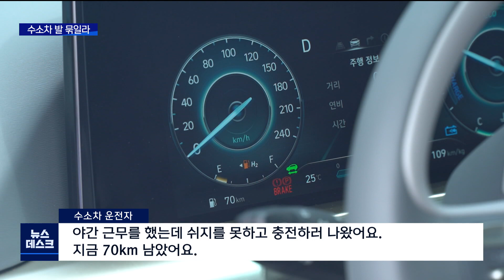[춘천 MBC](R)이러다 수소차 발 묶이겠다_이승연기자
지난달 화물연대파업으로
수소 연료 공급에 차질이 빚어지면서
수소전기차 운전자들이
큰 불편을 겪어야 했죠.

그런데, 파업이 끝난 지 한 달이 지냤는데요
운전자들의 불편과 불만이 끝이질 않고 있습니다.

어떻게 된 일인지 이승연 기자가 취재했습니다.

◀ＥＮＤ▶

◀ＡＮＣ▶
한 달 전 춘천시 동내면의 한 수소충전소.

평소 많아도 5대에 그치던 충전 대기 줄은
이날 20대가 넘었습니다.

화물연대 파업으로 수소 공급이 줄면서
수소차 운전자들이 수소가 남아있는
충전소로 몰린 겁니다.

◀ＩＮＴ▶[수소차 운전자(6월 13일)]
"재고가 바닥이라고 해서 막았더라고요.
그리고 춘천 부산 방면 휴게소에 들렸는데,
거기는 문을 닫았더라고요."

화물연대 파업이 끝난 지 한달.
다시 해당 수소충전소를 찾았습니다.

월요일 아침부터 충전 대기 차량만해도
 10 여대가 길게 줄을 서있습니다.

화물연대 파업 때보다 상황은 나아졌지만,
충전하려면 여전히 2시간은 기다려야 합니다.

◀ＩＮＴ▶[강을성/춘천시 동내면]
"직장인이 이거 한두 시간 기다려서 충전할 수가 있어요?
그건 말도 안 되는 얘기지 내가 보기에 춘천시에서라도
차를 많이 보급했으면 그만한 후속 조치를 (해줘야 해요.)"

수소 충전이 어렵다보니
야간 근무를 마친 운전자도
대기행렬에 동참할 수 밖에
없는 실정입니다.

◀ＩＮＴ▶[수소차 운전자]
"야간 근무를 했는데 쉬지를 못하고
충전하러 나왔어요. 지금 70km 남았어요.

충전 문의와 불만이 빗발치지만
물량을 제때 확보할수없는
충전소에서는 할 수 있는 일은 많지 않습니다.

◀ＩＮＴ▶[천정호/동내 수소충전소 소장]
"지금 상황에서는 제한 충전은 못 하고 있고요.
오시는 대로 선착순으로,
완충 기준으로 충전해드리고 있습니다"

화물연대 파업이 끝났는데도
왜 이런 현상이 이어질까.

춘천시는 최근 전국적으로
수소연료 충전소가 늘어나면서
그때그때 필요한 수요량을 맞추지
못하고 있다고 밝혔습니다.

◀전화ＩＮＴ▶[윤기웅/기후에너지과 과장]
"한국가스공사에서는 충전소가 증가됨에 따라서
수소 가스 운반하는 튜브 트레일러가 부족해
이런 일이 발생하고 있다고 합니다."

또, 당진제철소 철강 생산이 줄면서
부생 수소 생산량 자체도 감소했습니다.

사정이 이렇다보니,
 도내 수소차 2,400여 대 가운데
절반 가까이가 보급된 춘천지역에서
충전 지연  문제가 두드러지는 겁니다.

춘천시는 강원도에 뒤늦게
수소전기차량 대수를 줄이는 방안을 요청했지만,

수소연료와 수소충전소 감당 능력을 고려하지 않고
수소전기자동차 보급 대수 늘리기에만 급급했다는
비난을 면치 힘들게됐습니다.

MBC 뉴스 이승연입니다